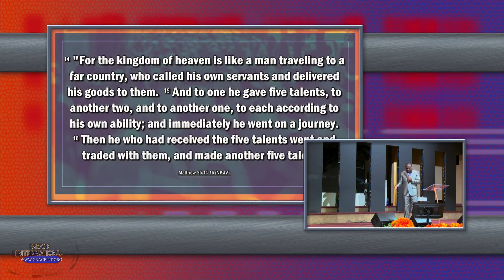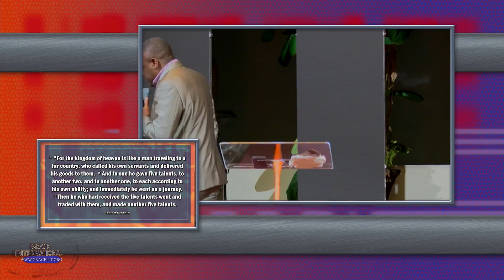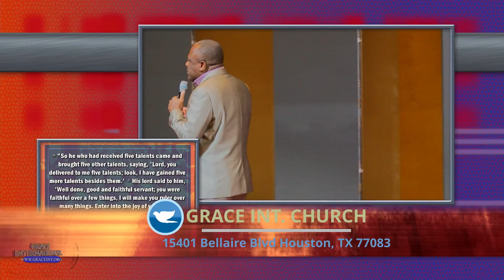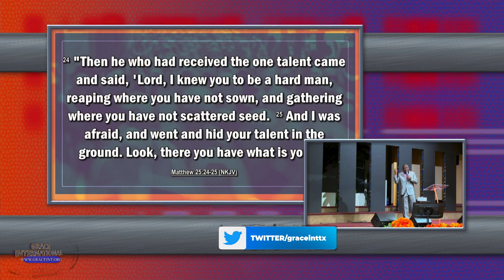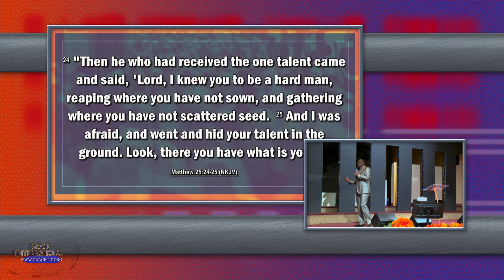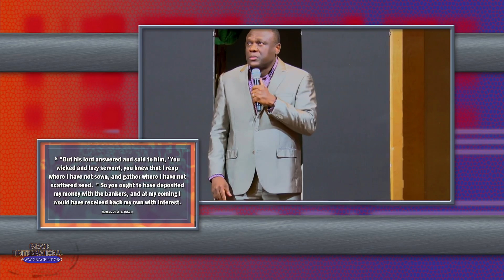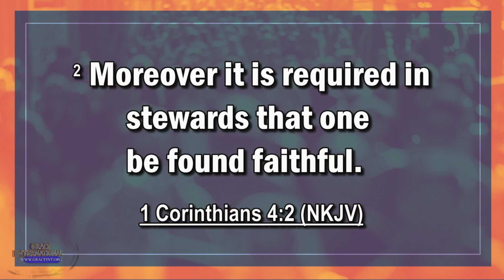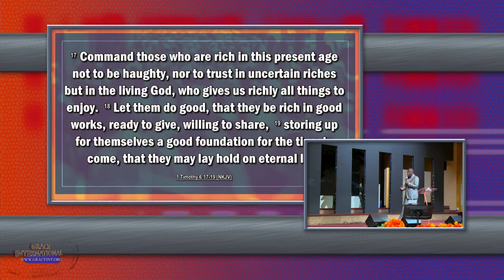Fruitfulness & Faithfullness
Worship with us at : Grace Int'l Church  @GicglobalTX
7pm Wed. Bible Study | 9am / 11am Sunday Service

Grace Int'l Church
15401 Bellaire Blvd.